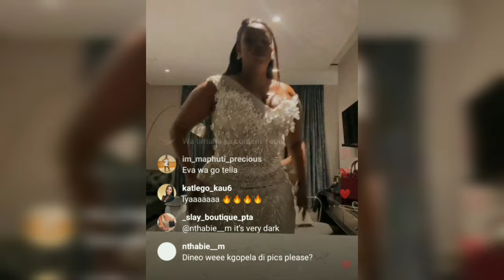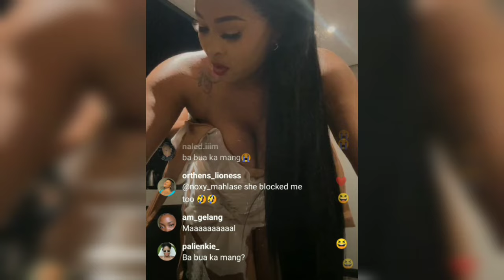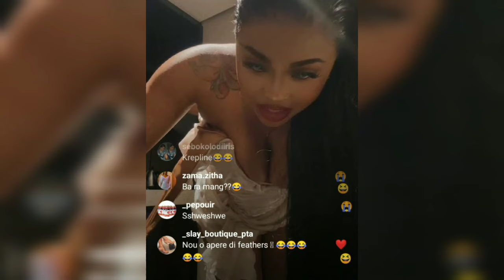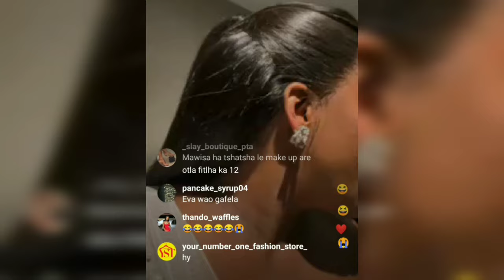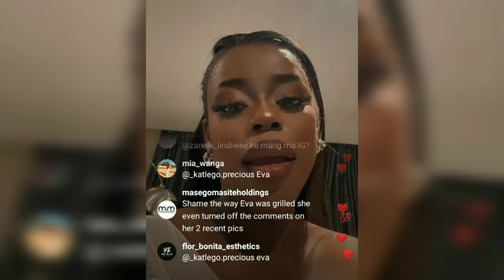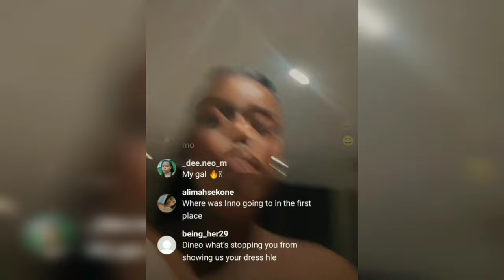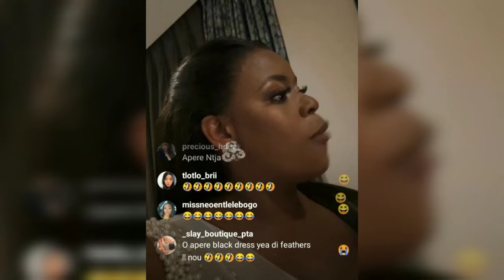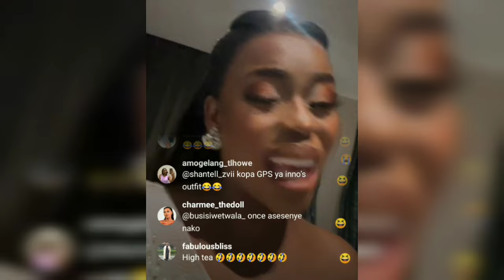dineo moloisane Instagram and doro all I can say it's iyoh 🤣😱okaseke